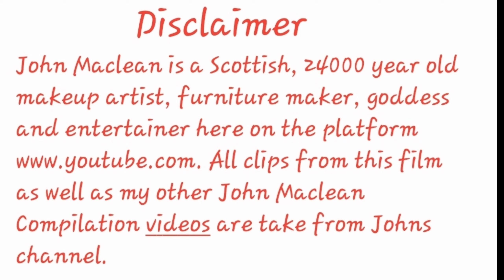John Maclean Recent Classics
Here is a Compilation of some classic moments from Johns latest films.

If you would like to see more complications of John and what I consider to be his best moments.

It would help my channel a lot . Thanks

For anyone asking... Yes I am Scottish and I am speaking English